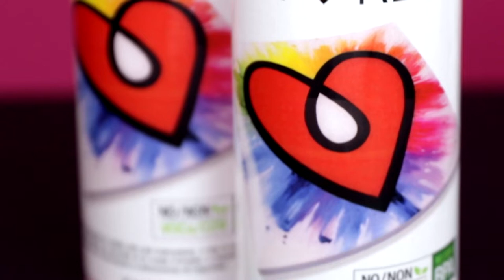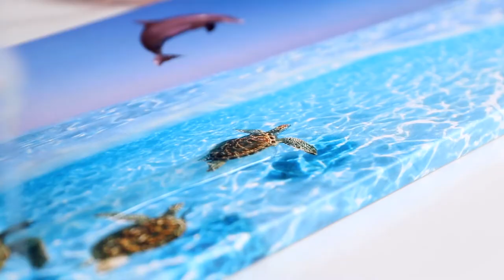Donnez vie à votre art avec la résine époxy ArtResin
ArtResin est le premier vernis époxy haute brillance spécialement conçu pour les œuvres d'art. Conçue pour les artistes par les artistes, la formule non toxique d'ArtResin est sûre et facile à utiliser, même pour les débutants. Les artistes du monde entier l'apprécient et lui font confiance !

La résine époxy ArtResin est un liquide transparent en deux parties qui, une fois mélangé, durcit pour donner une finition durable, semblable à du verre. Utilisez ArtResin pour recouvrir les peintures, les photos et le bois afin de rendre les couleurs plus riches et plus éclatantes. Créez facilement des bijoux, des géodes, des œuvres d'art océaniques, des œuvres d'art fluides, des sous-verres et d'autres projets artistiques et artisanaux en résine. Une fois durcie, ArtResin fournit un joint protecteur, est sans danger pour le contact alimentaire et peut être utilisée pour fabriquer des planches de charcuterie et des plateaux de service. Une fois que vous aurez vu à quel point ArtResin est facile et polyvalente, vous serez accroché !

Votre santé et votre tranquillité d'esprit sont aussi importantes pour nous que les nôtres - parce que nous utilisons aussi ArtResin. ArtResin est fabriqué avec des ingrédients de la plus haute qualité. Elle ne contient pas de solvants ou de charges bon marché, et ne dégage pas de fumées ou de COV, elle n'est donc pas mauvaise pour la santé comme la plupart des autres résines époxy. ArtResin est peu odorante, non toxique, ininflammable et a fait l'objet de tests de sécurité par des tiers - cela signifie que, lorsqu'elle est utilisée selon les instructions, vous pouvez l'utiliser en toute sécurité chez vous. De plus, la formule transparente d'ArtResin offre une protection à long terme contre le jaunissement

Avec ArtResin, les possibilités de création sont infinies... Jetez un coup d'œil à notre site Web et voyez par vous-même ! Vous avez des questions ? Consultez notre page FAQ ou nos blogs pour obtenir des conseils, des techniques et des tutoriels.

CHAPITRES
0:00 Intro
0:15 Sécurité
0:22 Directions
0:38 Idées de projets
1:15 Art fini